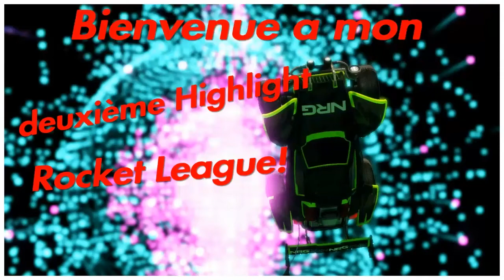Rocket League Highlight#2